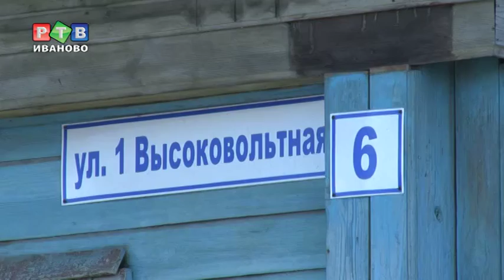Многодетная семья оказалась в коммунальном тупике